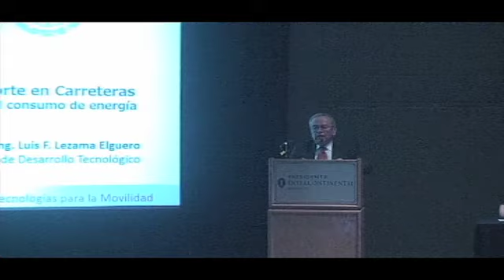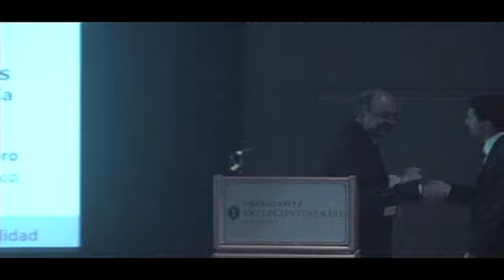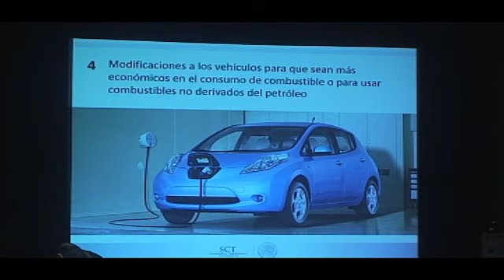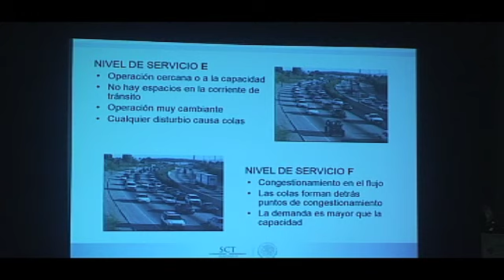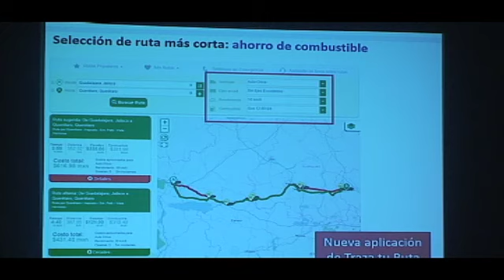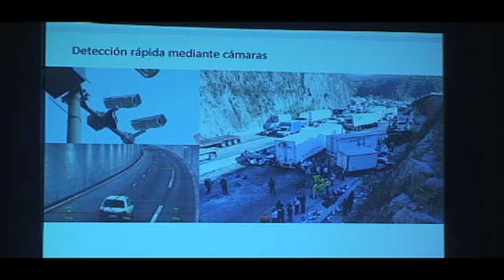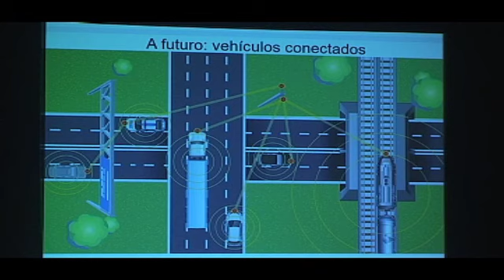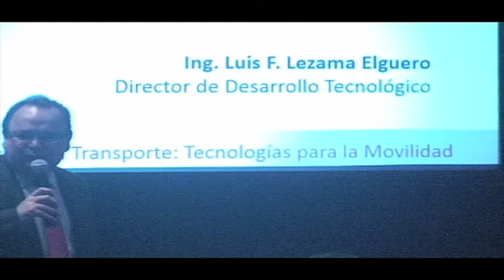Sexto Foro de Eficiencia Energética en el Transporte 1/3